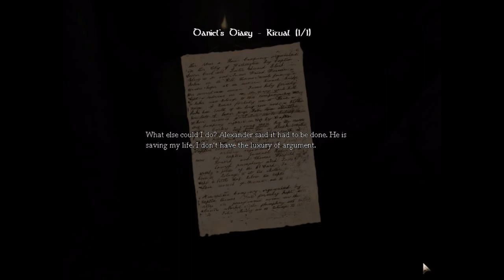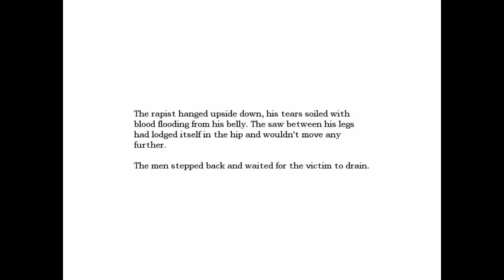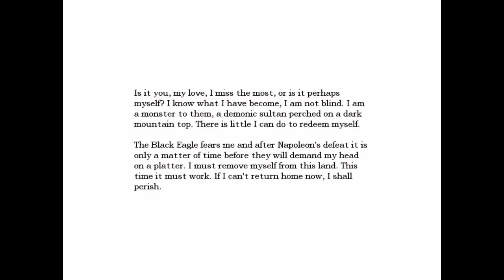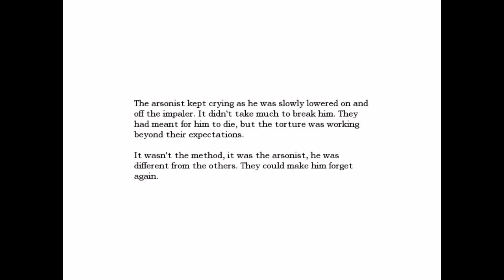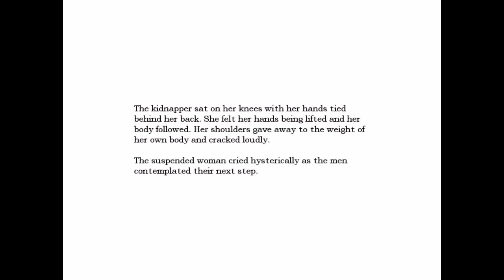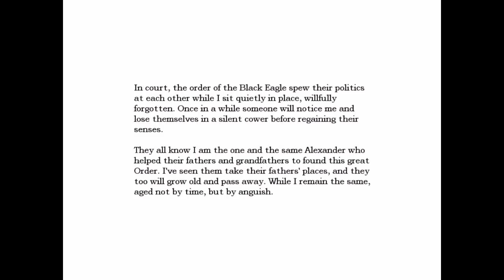Amnesia The Dark Descent - Part 10 - Orb Collection